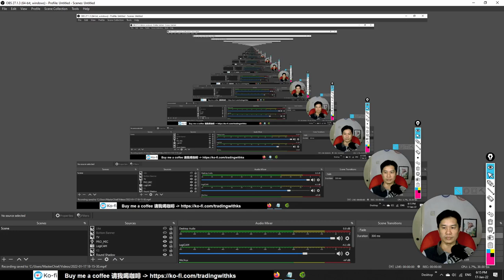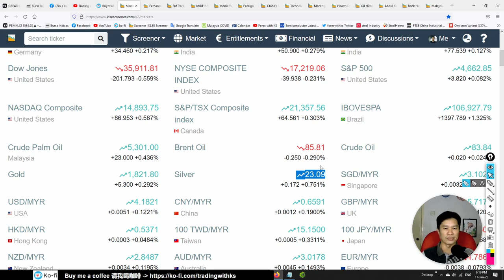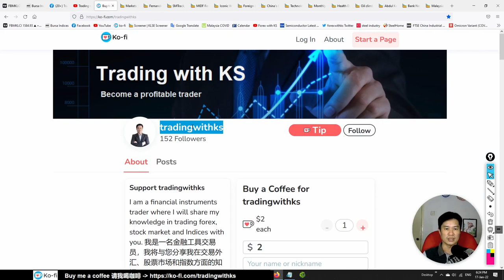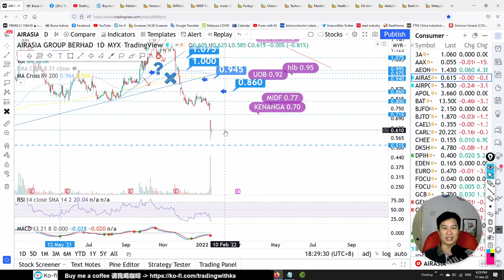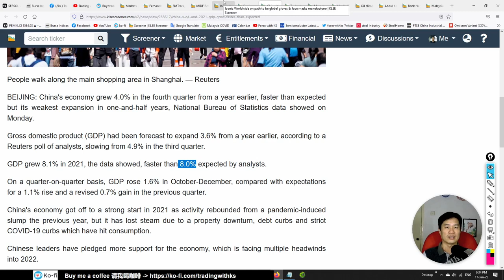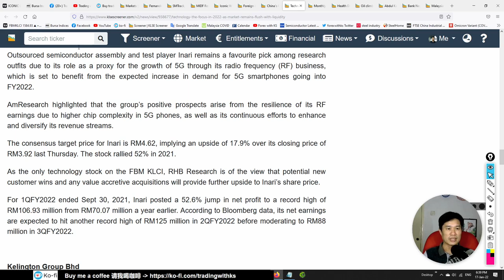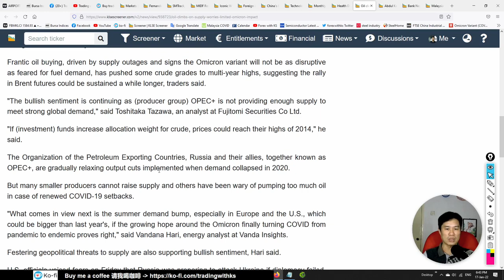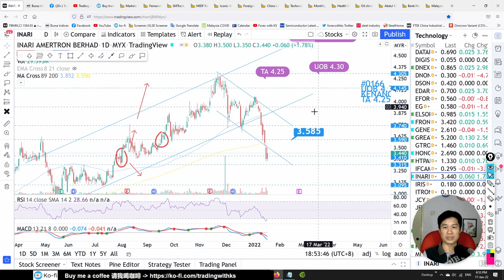KS看股- 马股 KLSE BURSA 分享 - 17-1-2022 - 💥 综指大跌 12 点!!💥 科技股 小反弹!! AIRASIA KPOWER SERSOL MQTECH ICONIC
今天的故事是关于 AIRASIA KPOWER SERSOL MQTECH ICONIC AIRPORT INARI KGB RHB GENTING DIALOG ICONIC MAXIS SMTRAK MPI UNISEM GREATECH MI ATECH FPI TAFI F&N IREKA

Open a Rakuten Trade Stock trading account here !